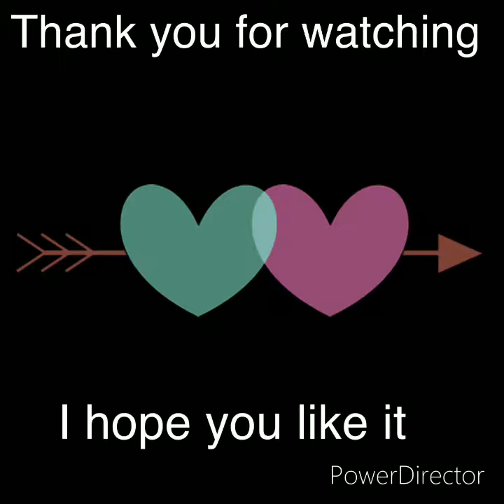MY TURTLE AQUARIUM | MEET TURT , TIPPY AND TURPY | PART 2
Hi guys! This is my turtle aquarium , and it is the PART 2 of this video. And this is the Aquarium video but , there is another video about turtles like HOW TO CLEAN YOUR TURTLES AQUARIUM , MY TURTLE PLAYGROUND MEET TURT , TIPPY AND TURPY. To watch this videos , search this in my channel or to be easy , go to PLAYLISTS. Have fun!🐢🐢🐢

UPDATES:
Bug fixes
New text boxes
Text boxes changed color white to green